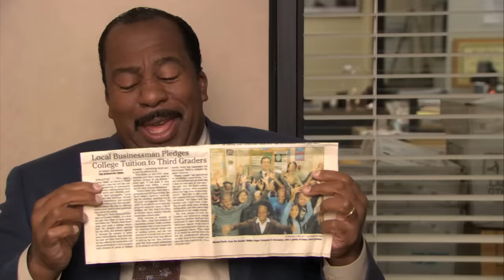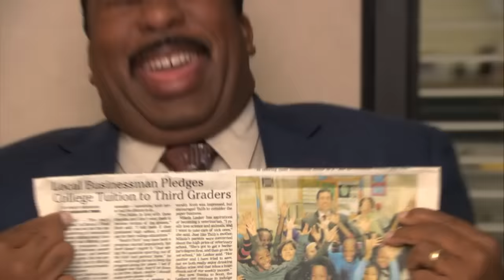Satisfied Stanley - The Office US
Fact: his laugh cures depression.